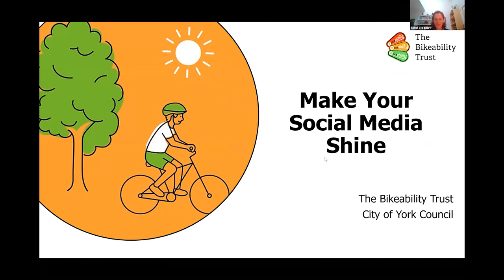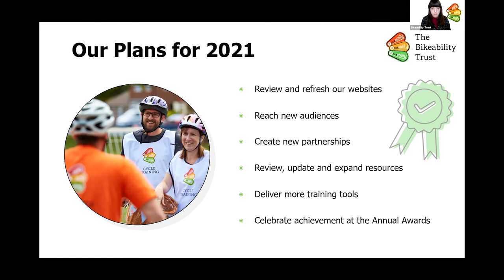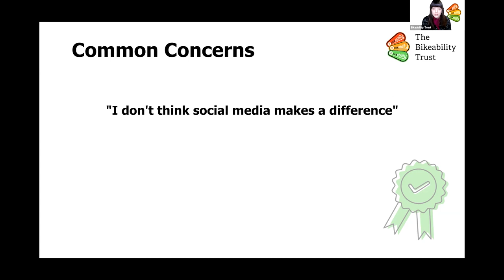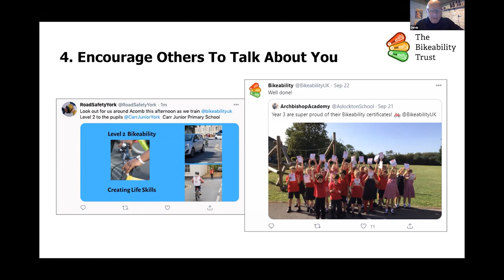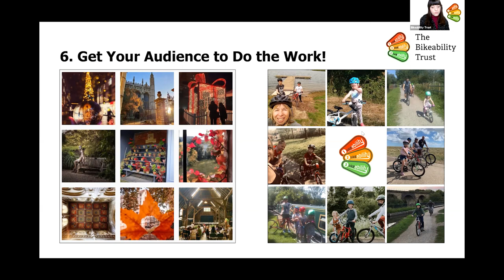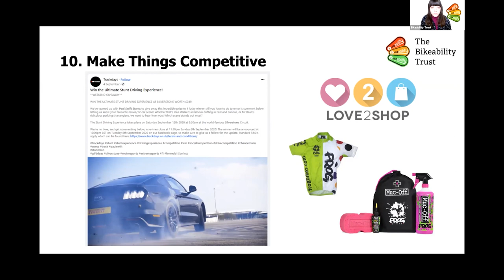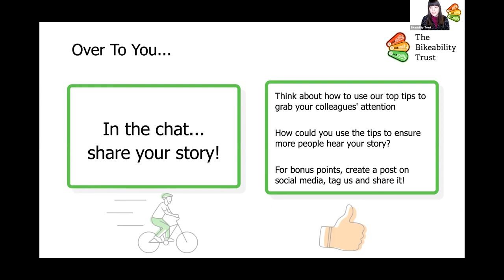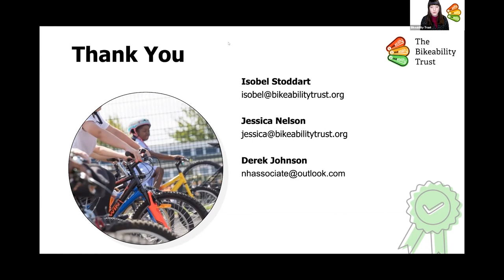Make Your Social Media Shine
Welcome to the recordings of our Autumn Webinar Series 2020. The Autumn Webinar Series is a programme of six Zoom webinars, featuring professionals from the Bikeability cycle training industry. Each speaker will discuss a specific topic with an audience of grant recipients, training providers and instructors.

Today, Jessica Nelson and Isobel Stoddart from the Bikeability Trust are joined by Bikeability instructor Derek Johnson to share their top tips to make your social media shine.

Originally recorded on Friday 11th November 2020. Find out more about the session on our